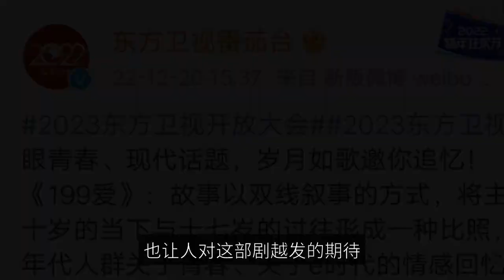Yang Zi's next drama will open an official blog, and satellite TV investment promotion will be launc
♥ Every drama of the popular star is of great concern to everyone, and it will trigger a lot of discussion before it starts shooting, and this also allows the drama to bring its own flow, laying the foundation for the subsequent results, and even some of the drama has started to attract investment before it starts shooting, which also represents the recognition of the outside world for the main actors. About Yang Zi's next play, we are also basically sure that it is precisely the previous net rumors of the TV series "199 love", and previously Yang Zi has also arrived early in Guangzhou, many people speculate that immediately to start the machine, but the past several days, but did not see any official announcement and start of this drama news, but also let everyone feel very confused. Recently, the Eastern TV opened the 2023 invitations, and in the 2023 Eastern TV list, the TV series "199 love" also appeared in it, so that everyone was very surprised, after all, this drama is not even open now, it is already ready to invest, it is too early. The new poster of "199 Love" was also released in the recruitment meeting, in which a man and a woman stand side by side with their backs to each other, and the boy gives the girl an umbrella, in front of them is a river of stars, in which there is a huge whale swimming, the whole is also full of romantic colors. And according to the introduction, "199 Love" with a dual narrative way, the protagonists of the 30-year-old present and 17-year-old past to form a contrast, evoke the various generations of people about youth, about the e era of emotional memories, can be seen is a main focus on youth and memories of modern urban drama, just look at the introduction is also full of highlights, but also make people more and more excited about this drama. But since the investment has been opened, which means that the official announcement and the start of the machine is not far away, after the TV series "199 love" is also officially opened the official microblogging, seems to confirm the rumors of the upcoming start of the machine. But we also noticed that in this drama certification information shows the web drama "199 love", so many people are also confused, not just in the East TV investment, why has become a web drama? In the end, is it starred or not starred? But in fact, it is very difficult to guarantee that the TV series is on or off the star, change very quickly, after all, there will be a variety of factors, and to determine whether a play on the star, may only wait for the official broadcast to know, now the play has not started shooting, so everything is unknown. See Yang Zi's new drama "199 Love" opened official microblogging, what do you have to say about it?